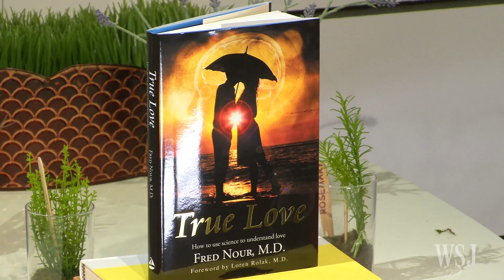Can Science Help Us Understand Love?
Can your sense of small help you find a mate? Dr. Fred Nour, author of "True Love," joins Lunch Break with Tanya Rivero to discuss the four phases of love, which include accepting the fact that falling out of love plays an important role in finding a partner. Photo: iStock